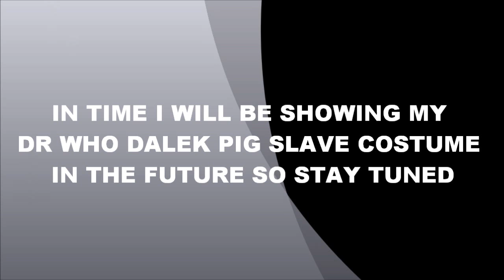How to put on and take off my Dr Who Dalek Pig Slave Mask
Showing  how to put on and take off my Dr Who Dalek Pig Slave Mask. The black balaclava is to give a better fit when wearing my pig mask.